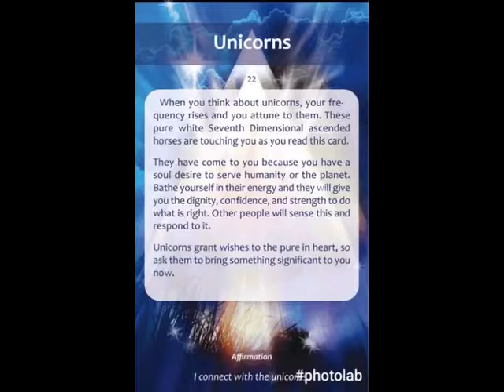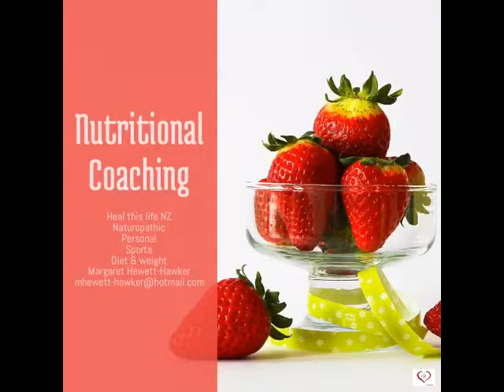Ascension Oracle Card UNICORNS *timeless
Ascension Oracle Card UNICORNS by Diana Cooper

Affirmation
"I connect with the Unicorns"